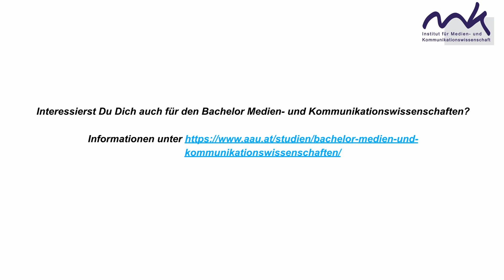UT_Bachelorstudium Medien- und Kommunikationswissenschaften_8_Schachner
Ein Studierender erzählt, warum er das Bachelorstudium Medien- und Kommunikationswissenschaften an der Universität Klagenfurt studiert.
Dieses Video ist im Rahmen einer Medienpraxis-Lehrveranstaltung am Institut für Medien- und Kommunikationswissenschaften von Studierenden produziert worden.